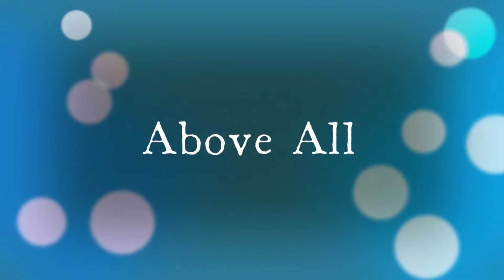Communion | Indian Church of Christ - Kolkata | 26 Dec 2021